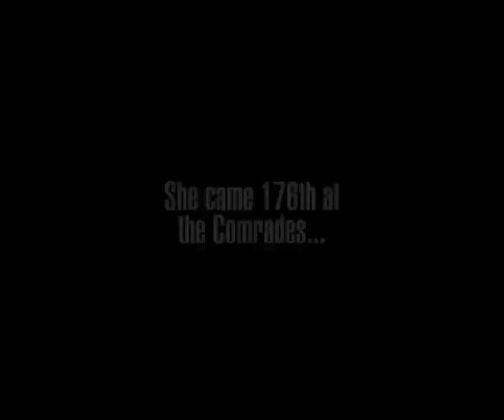Current Affairs show in Cape Town